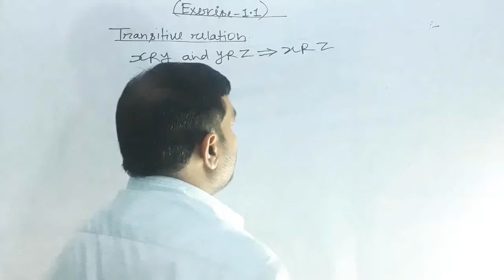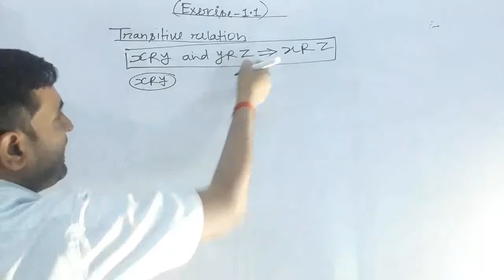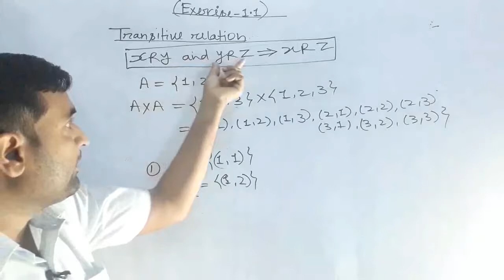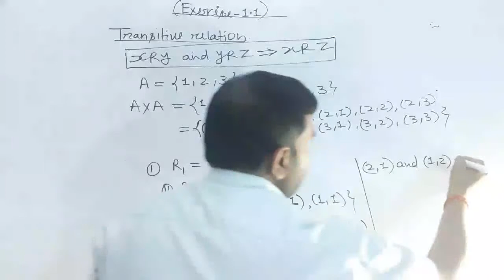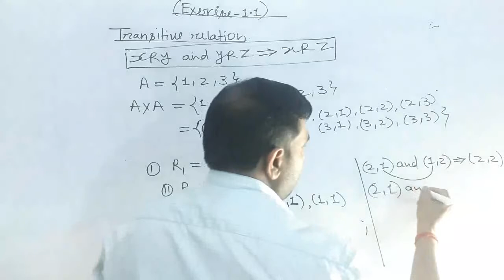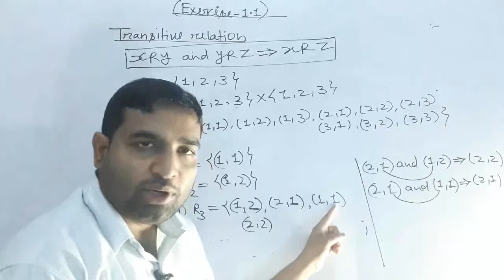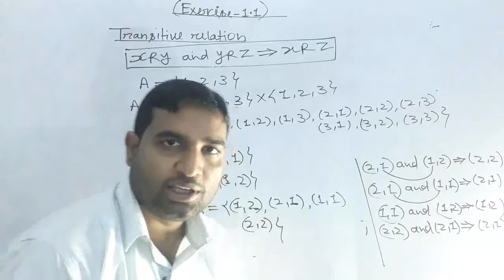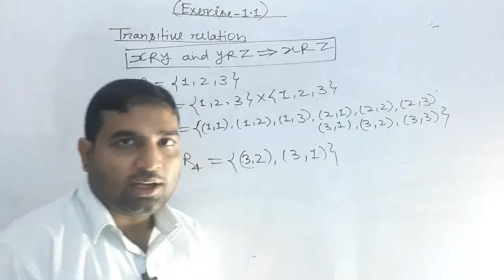Class12 Mathematics||transitive relation ||chapter-1(part-1)